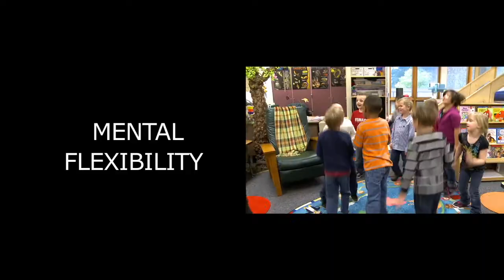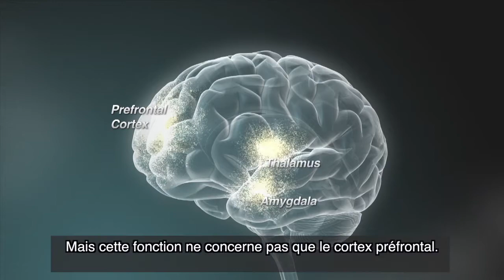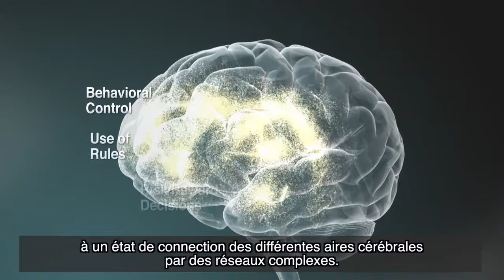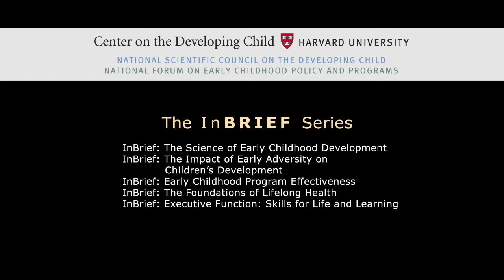InBrief: Executive Function: Skills for Life and Learning (French subtitles)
This version of "InBrief: Executive Function: Skills for Life and Learning" features French subtitles.

Being able to focus, hold, and work with information in mind, filter distractions, and switch gears is like having an air traffic control system at a busy airport to manage the arrivals and departures of dozens of planes on multiple runways. In the brain, this air traffic control mechanism is called executive functioning, a group of skills that helps us to focus on multiple streams of information at the same time, and revise plans as necessary. This edition of the InBrief series explains how these lifelong skills develop, what can disrupt their development, and how supporting them pays off in school and life. Acquiring the early building blocks of these skills is one of the most important and challenging tasks of the early childhood years, and having the right support and experiences through middle childhood, adolescence, and into early adult life is essential for the successful development of these capacities.

This 5-minute video provides an overview of Building the Brain's "Air Traffic Control" System: How Early Experiences Shape the Development of Executive Function, the joint Working Paper from the National Scientific Council on the Developing Child and the National Forum on Early Childhood Policy and Programs

French subtitles provided by UNHCR.